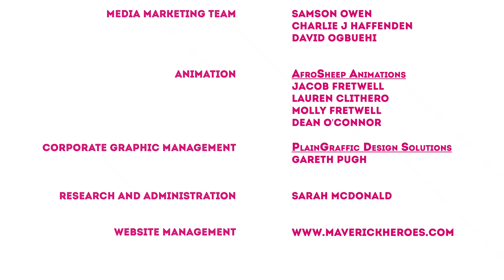Harry Potter actor Chris Rankin, drag queen Gina Grigio & teacher Joel Hopkins | Hot Topex #6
Back for more ‘Hot Topex’ are you? Well, we’re delighted to have you with us again. This week on the show…

For all the patient Harry Potter fans waiting on Platform 9 ¾, we have the film franchise’s very own Chris Rankin, who talks all about his role as Percy Weasley in all eight films. He also reveals how life has changed throughout the pandemic for those in the acting industry.

Hot Topex presenter Jake O’Neill sits down with Joel Hopkins, a primary school teacher of three years, who discusses what it’s like to be a man in education. He talks all about his strong desire to be a positive role model to all his students, and to prove to them they can achieve whatever they want to in life.

And we’ve got the fabulous Gina Grigio, a drag queen, who’s ‘not to be underestimated, and a fearsome performer indeed’, according to our very own Jake. Gina told us about online performances throughout lockdown, and how she proved wrong a rude drag queen from a date a few years ago. We’ve also got some drag trivia with a make-shift buzzer!

Make sure to watch until the end for a surprise new presenter. Hint – he’s a lot shorter and younger than Jake! Peachie, Cris and the brilliant Isaac watch some kid-friendly influencers.